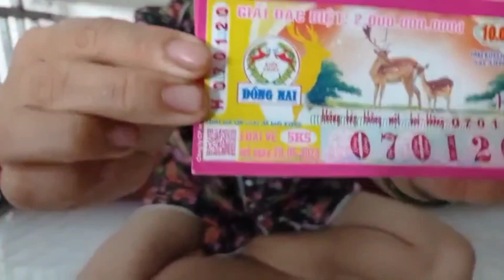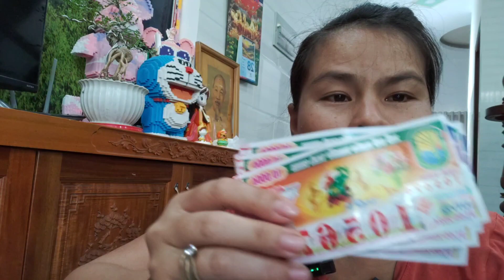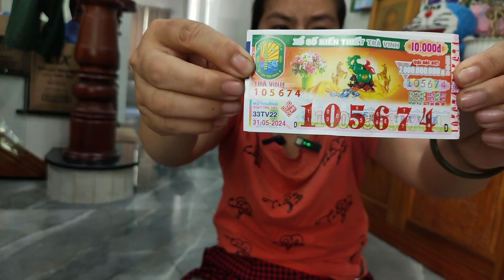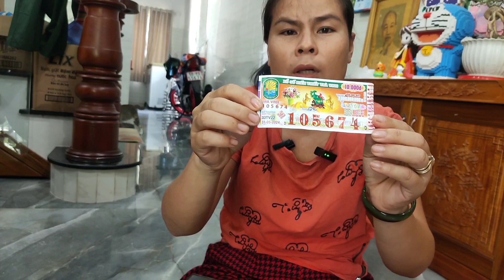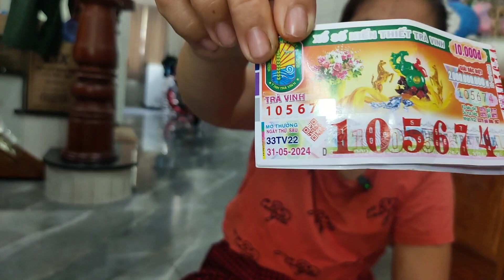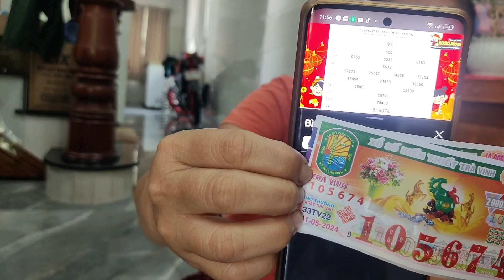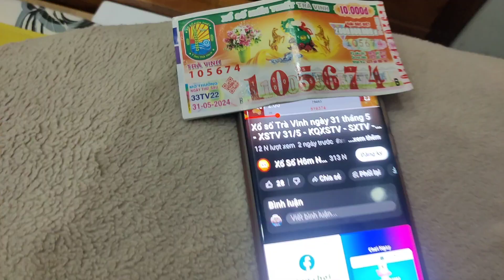Thủy cầm trên tay nhiều tờ vé số trúng nhiều giải khác nhau....